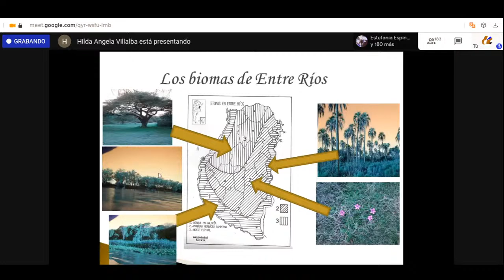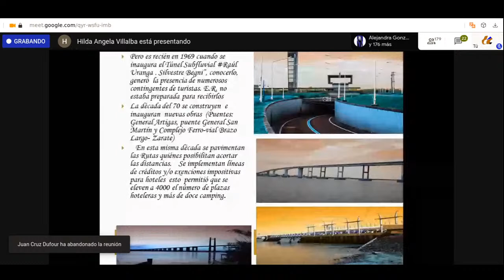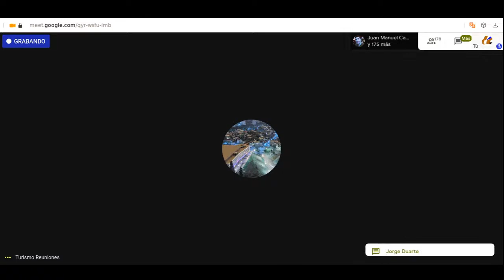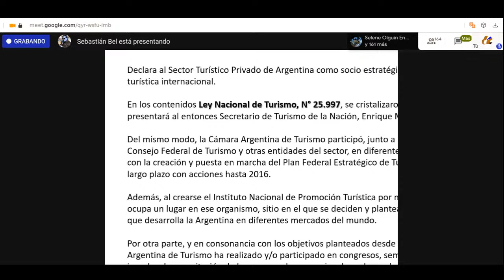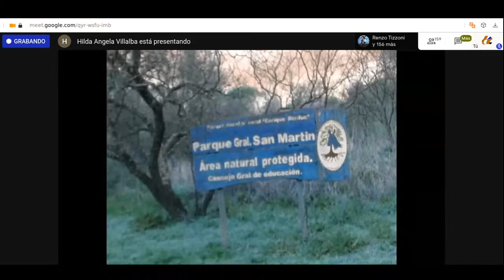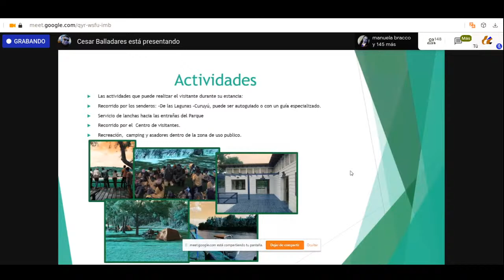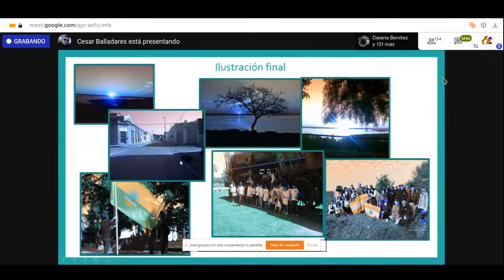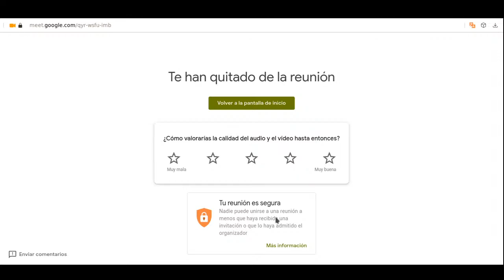Seminario Destinos de Entre Rios 2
Cobertura de eventos de la Universidad Autónoma de Entre Ríos